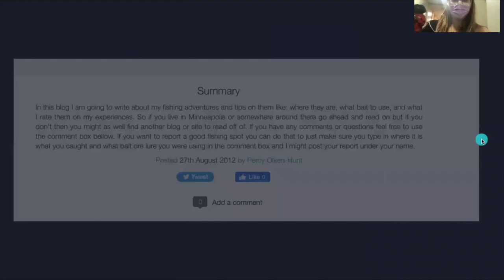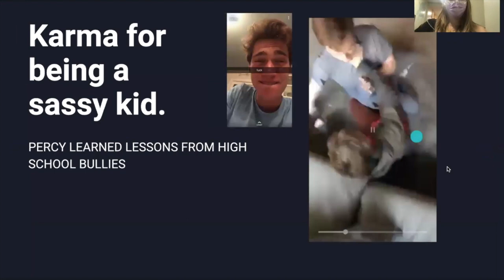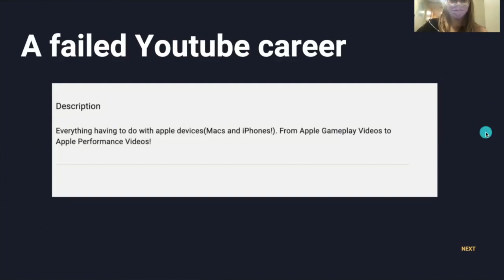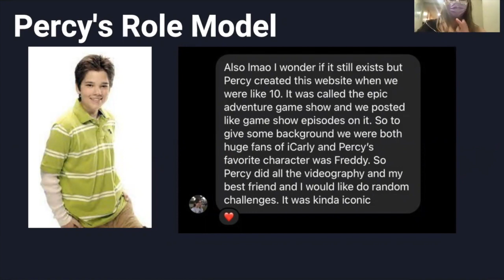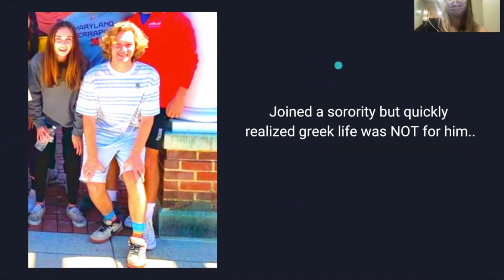Percy- Velina Chapoval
This video is about Percy- Velina Chapoval